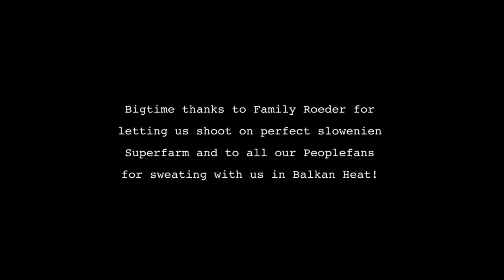Branko Slava Superband - Balkan Girl (BIGTIME OFFICIAL SUPERCLIP)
Regie: Carlo Opermann, Camera: Steve Ernst; Editor: Simon Friedel, Idea: Branko Slava Superband & Carlo Opermann; Video by ambitious.films